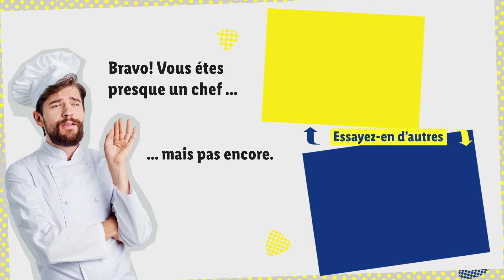Huîtres grillées à la vodka | Lidl Belgique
L’huître fait partie des classiques incontournables. Cet amuse-gueule festif donnera à votre apéritif une touche d’élégance. Pas de perles, mais une délicieuse combinaison entre le goût iodé des huîtres, le poivron, le persil et, oui, la vodka. Glou glou !